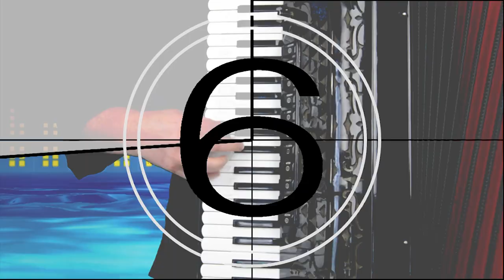Accordéon NoW! 01 "Reed My Lips"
I have been working on this project for a long time. The image of the accordion is too often associated with the corny image of old people playing the polka box. As I have always said, there is no such thing as a corny musical instrument but there are corny musicians.

There are many examples of revisited accordion like the Motion Trio, Thierry Svahn, Cory Pesaturo ...

But never did I find these styles on the accordion:

• Acid Jazz,
• Techno,
• Electronics,
• Hip Hop,
• Chillout,
• Lounge
• High Tech

I hope that my Accordion Now project will fill this gap.

Français :

Il y a longtemps que je mijote ce projet.  L’image de l’accordéon est trop souvent associée à la ringardise et aux vieux qui en jouent.  Comme je l’ai toujours affirmé, il n’y a pas d’instrument ringard, il y a des musiciens ringards.
Nombreux sont les exemples d’accordéon éclaté comme le Motion Trio, Thierry Svahn, Cory Pesaturo…
Mais j’avais beau chercher, je ne trouvais pas ces styles à l’accordéon :

• Acid Jazz,
• Techno,
• Électronique,
• Hip Hop,
• Chillout,
• Lounge
• High Tech

J’espère que mon projet Accordéon Now contribuera à cette lacune.